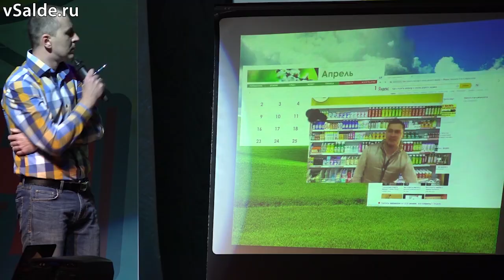Заводская лига КВН собрала полный зал ДК Агаркова в Верхней Салде